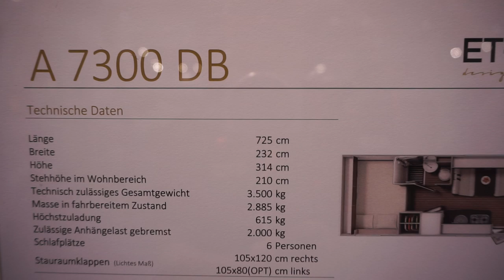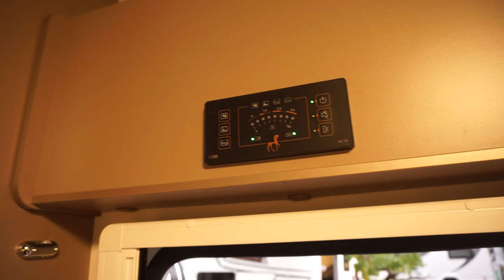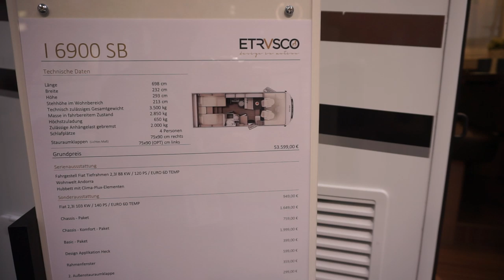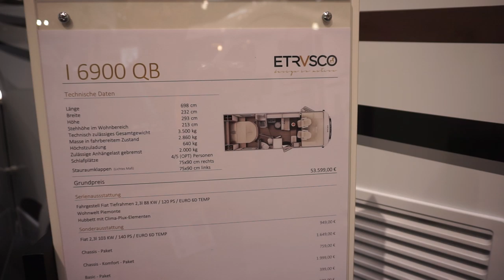Large overcab motorhome for families. Etrusco 7300DB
This is the Etrusco 7300DB filmed at the end of Caravan Salon Dusseldorf.  You can hear the PA system announcing the end whilst I show you the van!